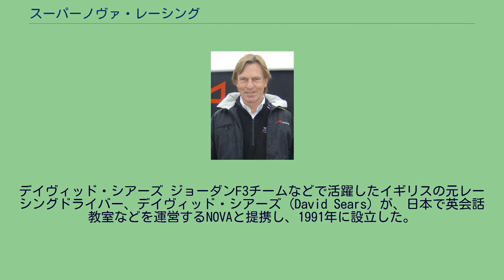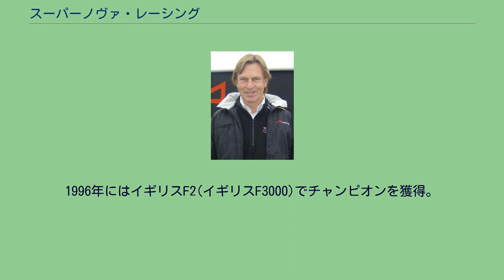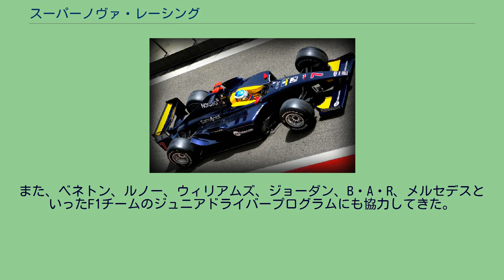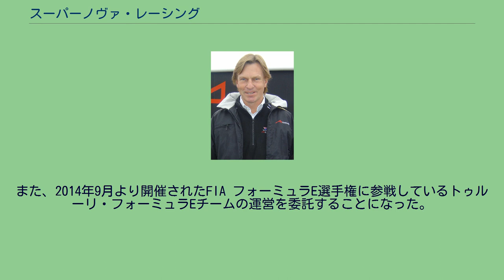スーパーノヴァ・レーシング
2008年のGP2アジアシリーズに参戦したスーパーノヴァ・レーシングのクリスチャン・バッケラード Super Nova International Racing Ltd（スーパーノヴァ・インターナショナル・レーシング・リミテッド）は、2015年まで活動していたイギリスのレーシングチーム。
本拠地をノーフォークに置いていた。
デイヴィッド・シアーズ ジョーダンF3チームなどで活躍したイギリスの元レーシングドライバー、デイヴィッド・シアーズ (David Sears) が、日本で英会話教室などを運営するNOVAと提携し、1991年に設立した。
チームオーナーは当時NOVAに勤務していた井上隆智穂。
中野信治などの若手と、オーナーである井上隆智穂を擁して全日本F3選手権に参戦。
日本のレースにダラーラのシャシーを初めて持ち込み、ダラーラのワークスとして1993年シーズンまで参戦した。
F1参戦を視野に入れて、1993年末に国際F3000チームを結成。
井上とヴィンセンツォ・ソスピリを擁して、1994年より国際F3000選手権に参戦した。
1995年にはソスピリがシリーズチャンピオン、リカルド・ロセットがシリーズ2位を獲得。
その後もリカルド・ゾンタ（1997年）、ファン・パブロ・モントーヤ（1998年）、セバスチャン・ボーデ（2002年）らがチャンピオンを獲得した。
1994年には元トムスGBのスタッフとともにF1マシンのデザインをおこすまでになっていたが、実際にステップアップするまでには至らなかった。
国際F3000選手権の後を継いだGP2には、初年度の2005年から2011年まで参戦。
2006年を除いては毎年必ず1勝以上しており、優勝7回、ポールポジション5回、ファステストラップ8回をとっている強豪チームである。
2008年から2011年まではGP2アジアシリーズにも出場した。
1996年にはイギリスF2(イギリスF3000)でチャンピオンを獲得。
同年をもってシリーズが終了したため、最後のタイトル獲得チームとなった。
1997年にはF1ローラチーム撤退によりレースシートを失っていたヴィンセンツォ・ソスピリを擁してフォーミュラ・ニッポンにチーム・MIRAIとタッグを組んで富士と鈴鹿の２戦に参戦。
しかし、ポイント獲得とはならなかった。
1998年にはフォーミュラ・ニッポンのTeam TMSに「SUPER NOVA」としてスポンサード。
馴染みのロゴがマシンやレーシングスーツに掲げられた。
A1グランプリではドイツチーム、パキスタンチーム、ニュージーランドチーム、ブラジルチームの運営を行い、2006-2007シーズンにはニコ・ヒュルケンベルグを擁するドイツチームが優勝した。
また、ベネトン、ルノー、ウィリアムズ、ジョーダン、B・A・R、メルセデスといったF1チームのジュニアドライバープログラムにも協力してきた。
2005年にはGP2で下田隼成を起用する予定が開幕直前に変更された。
2006年末に吉本大樹をテスト。
移籍の可能性も大きかったが吉本はフォーミュラ・ニッポン参戦を選んだ。
2007年にNOVAが会社更生法の適用を申請。
スーパーノヴァ・レーシングもNOVA GROUPを構成するグループ企業ではあったが、独立性が保たれていることから解体などは免れたものの、NOVA GROUPからの支援を失った。
現在は新旧NOVAとの関係は絶たれているがチームロゴやチーム名の変更は行われなかった。
2011年末にはゲルハルト・ベルガーがチーム買収のために視察に入るなどの動きがあったものの交渉は決裂し、GP2から撤退することになった。
GP2撤退後はAuto GPに参戦しており、2012年にはエイドリアン・クアイフ＝ホッブスがチャンピオンを獲得した。
また、2014年9月より開催されたFIA フォーミュラE選手権に参戦しているトゥルーリ・フォーミュラEチームの運営を委託することになった。
2013年に関連会社SUPER NOVA TUNINGを設立し、市販車のECUの開発やリマッピング事業を行っている。
なお、1998年末には立川祐路がテストを受けている。